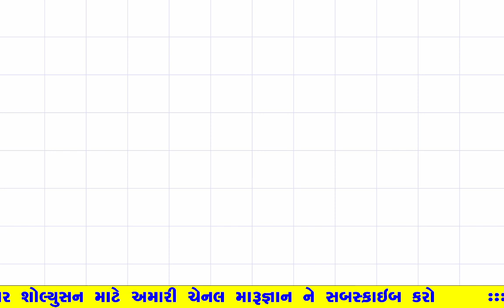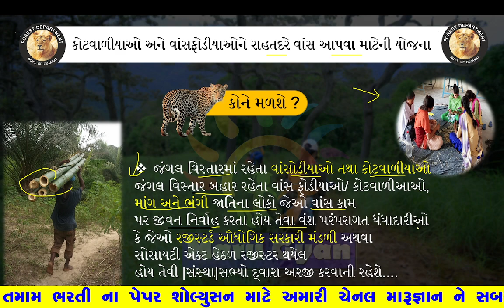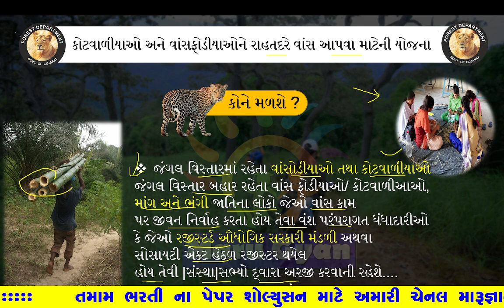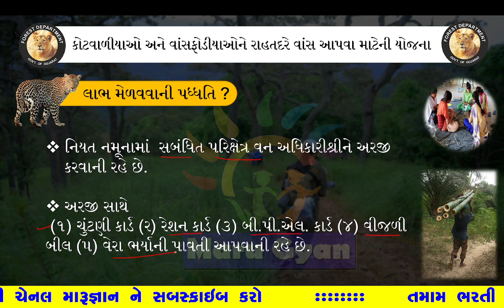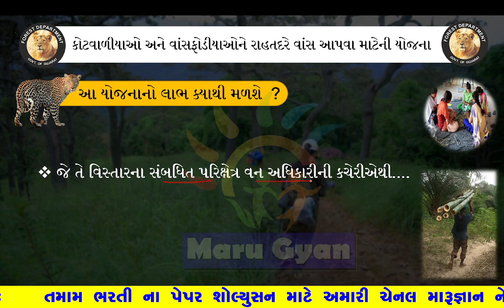ફોરેસ્ટ યોજના NO 2 વાંસ આપવાની યોજના |forest Yojana 2023| forestyojana Van Vibhagni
વાંસ આપવાની યોજના |forest Yojana 2023| forestyojana Van Vibhagni Yojana 2023#forest#yojanaforest